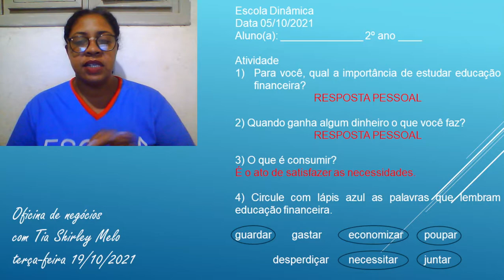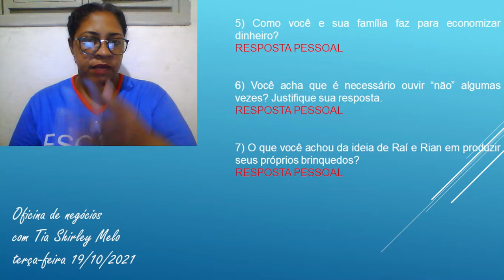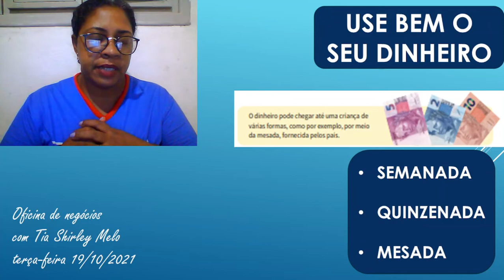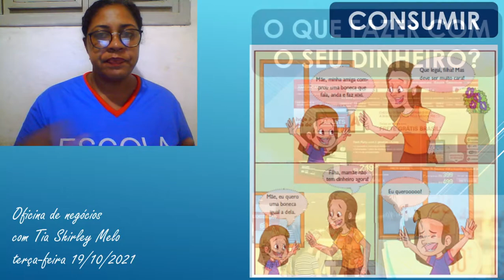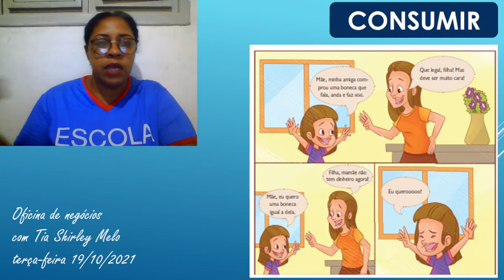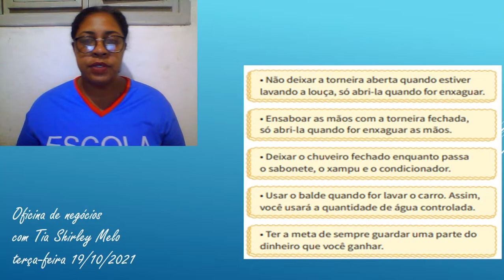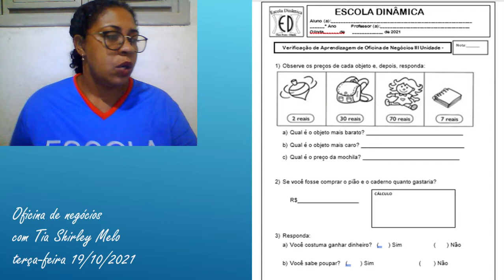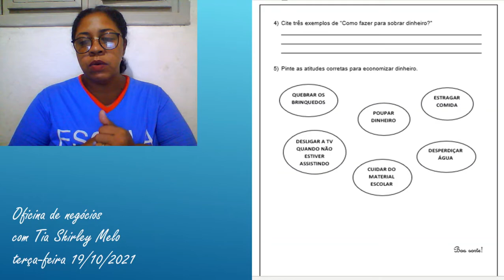Aula do 2º Ano de Oficina de Negócios 19 outubro de 2021 Profª Shirley